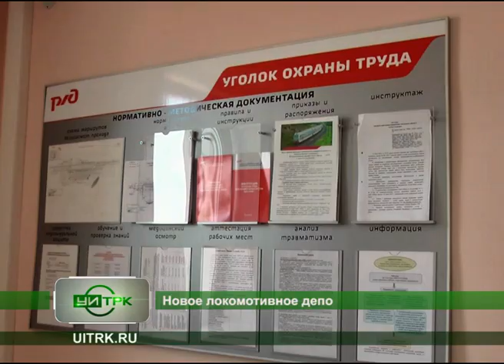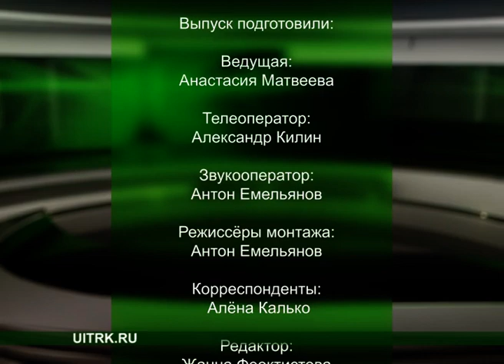05 08 2016 СЕВЕРНЫЙ ГОРОД